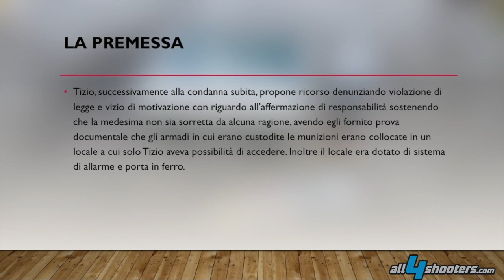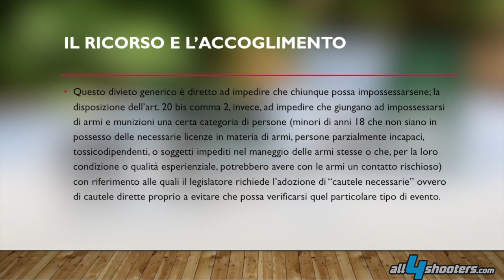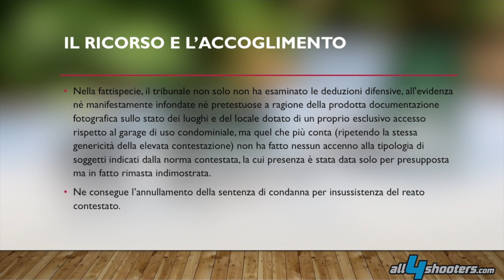Custodia di munizioni: la nuova sentenza della Corte di Cassazione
Cari amici di All4shooters, nell’articolo di oggi prenderemo in esame una interessante sentenza della Corte di Cassazione riguardante un tema assai interessante: la diligenza nella custodia delle munizioni.
A luglio 2020 la Cassazione è infatti tornata sul tema pronunciandosi in modo davvero interessante e particolare. Lo vediamo insieme oggi. La sentenza di riferimento è la 20740 del 13 luglio 2020.